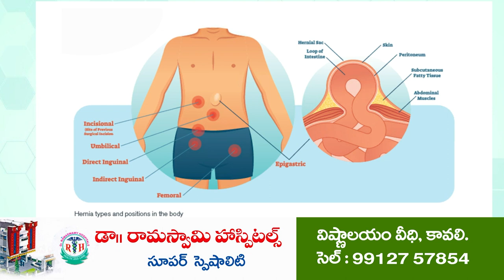ఆరోగ్య శ్రీ సృష్టిక‌ర్త వైఎస్ఆర్‌...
- హ‌న‌నాపురంలో ఘ‌నంగా 74వ‌ వైఎస్ఆర్ జ‌యంతి వేడుక‌లు
-  రాజ‌శేఖ‌ర్‌రెడ్డి విగ్ర‌హానికి నివాళులర్పించిన వైసీపీ నేత‌లు
- రాజోలు సొసైటీ చైర్మ‌న్ కల్లూరు ప్ర‌భాక‌ర్‌రెడ్డి ఆధ్వ‌ర్యంలో కేక్ క‌టింగ్‌, బాణాసంచా సంబ‌రాలు